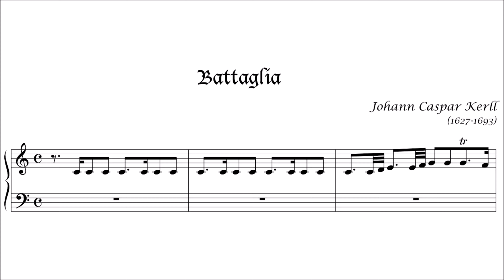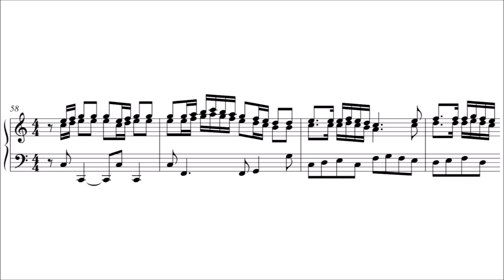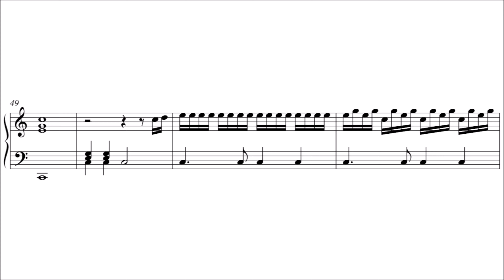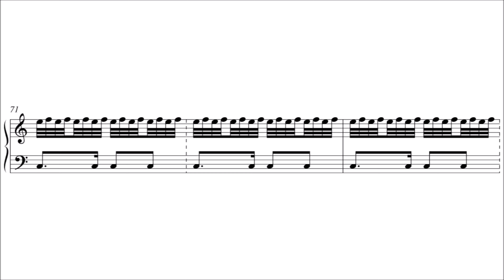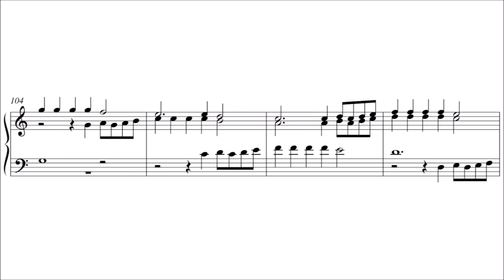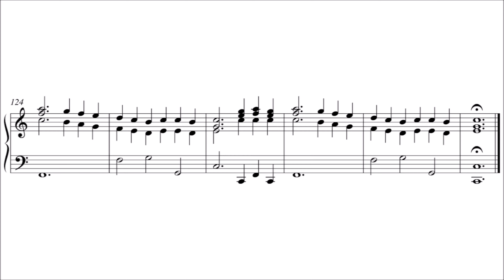Johann Kaspar Kerll (1627-1693) - Battaglia